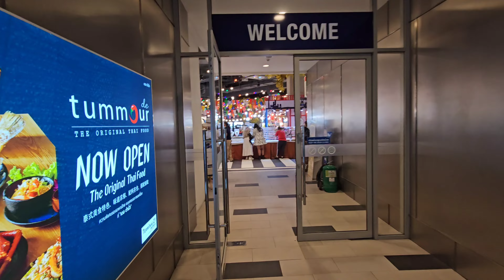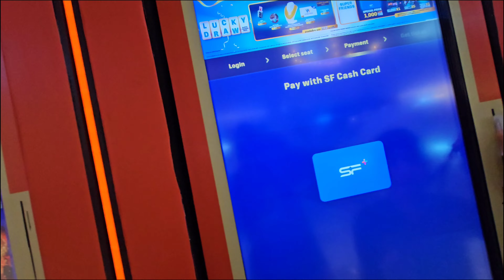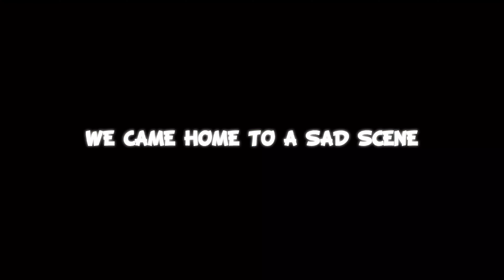A Fun Day Turn In To Sad Night In Pattaya Thailand